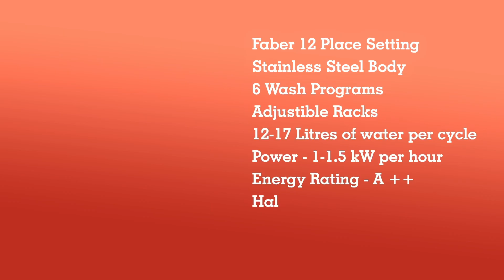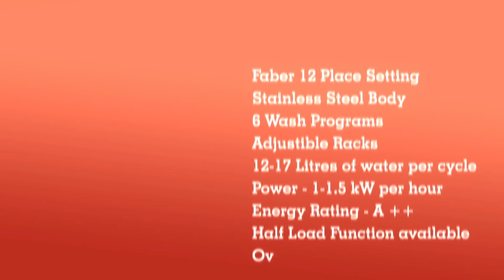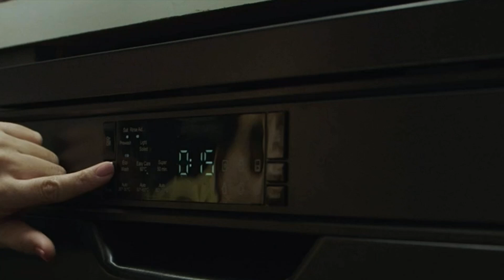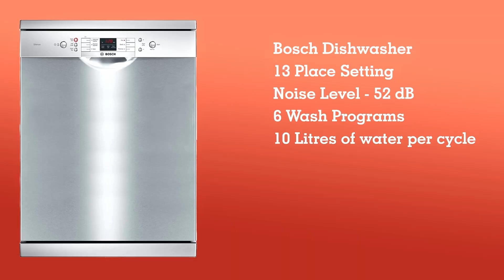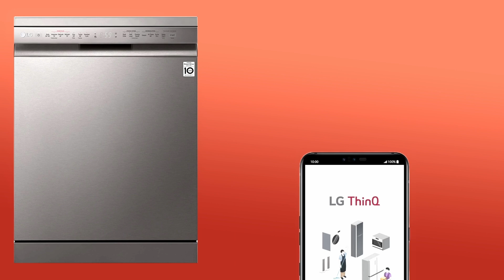Top 5 Dishwashers 2023| Best Dishwashers for Indian kitchen| Faber vs IFB vs Godrej vs Bosch vs LG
Hello friends,

Buying a right product from thousands/hundreds of product from the online or offline market is a really big task. After releasing a product review, I was bombarding with questions from my family members, relatives and friends and than I realised that buying any product and paying our hard earned money to seller is not easy like before. Each product have high, medium and lower quality and as a consumer it's hard to assume, which is best for their usage and pocket as well.

I am sharing best 5 dishwasher's list by doing my own research online, offline and with my personal experiences. Dishwasher is quite new in Indian kitchens and we always want to make sure that our hard earned money invest at right place. you will get all information about all of them, Check full video and also can check Dishwasher buying guide to clear all doubts.

Queries solved :

top 5 best dishwasher in india 2023
top 5 best dishwasher in india
best dishwasher under 30000 in india
best dishwasher under 40000 in india
best dishwasher
dishwasher price India
best dishwasher in India
best dishwasher
best dishwasher for Indian utensils
top 5 dishwasher
top 5 dishwasher 2023
best dishwasher 2023 in india
best dishwasher 2023 india
best dishwashers 2023
dishwasher demo
dishwasher installation
dishwasher working
lg dishwasher
ifb dishwasher
bosch dishwasher
budget dishwasher
faber dishwasher
best dishwasher India
dishwasher
godrej dishwasher
dishwasher machine
Faber dishwasher
Dishwasher
Dishwasher machine
Best Dishwasher machine in India
LG Dishwasher
IFB Dishwasher
Bosch Dishwasher
best dishwasher 2023
Which is best Dishwasher 2023
Which is best Dishwasher machine 2023
Which is best Dishwasher under 20000
Which is best Dishwasher in india 2023
Which is best Dishwasher machine india
dishwasher india 2023
dishwasher inside
dishwasher India
dishwasher review
dishwasher price
Which is best Dishwasher machine in india 2023
Which is best Dishwasher machine in 2023
Which is best Dishwasher 2023 in india

Check my store for all your requirement

My Gears :

Canon EOS 1500D 24.1 Digital SLR Camera
Mic (Boya BYM1)
DIGITEK Platinum (DPTR 890 VD) Tripod
Digitek 18" Ring light
Mac mini 2
Samsung Monitor
Logitech wireless keyboard
Logitech Mouse (with wire)
Logitech wireless Mouse
External hard drive 2 TB
Mouse Pad

Portions of footage found in this video are not original content produced by Bhavana's Chatter Box. Portions of stock footage of products were gathered from multiple sources including, manufactures and various other sources.
"All claims, guarantees, and product specifications are provided by the manufacturer or vendor. Bhavana's Chatter Box cannot be held responsible for these claims, guarantees or specifications"